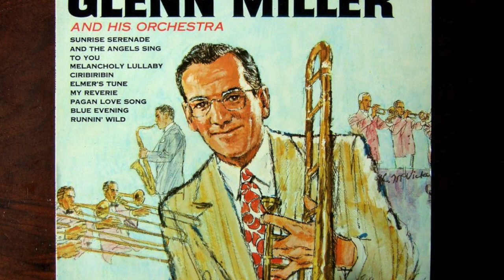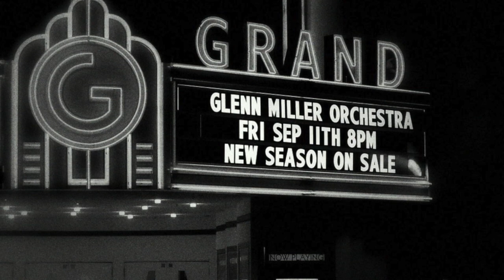Come On! Let's Get "In the Mood" with this Classic! - Ray Steelman (Harp)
Harmonica easy listening music (most with lyrics), mostly cross keyed in one of 12 harp positions that best fit the harmonica song. Great videos for blues harmonica players to bluegrass harp players. Become an audio artist, not just a musician. There is a huge difference. Minor positions preferred when possible. Thanks.

This song is in the style and arrangement of Charlie McCoy.
Some or all of these photos  and/or videos were found on Google Search using “Advanced Search and is stated by Google to be free to be used by the public and shared.”